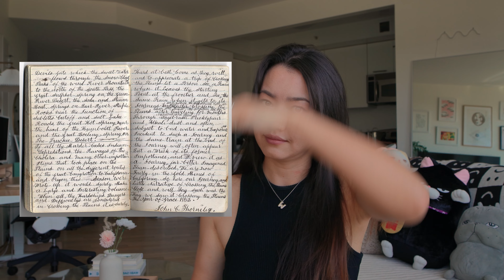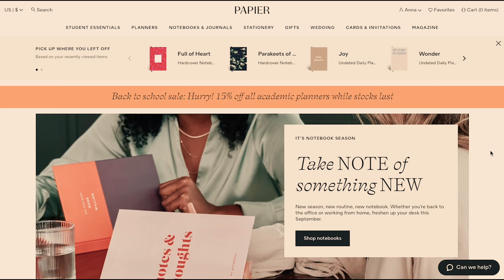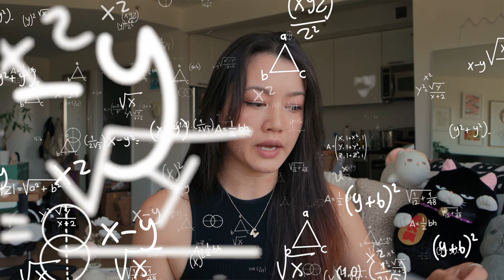the *ultimate* guide to journaling for beginners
Let's talk about journaling! Here are some easy tips for getting started as a beginner and different ways you can build your own practice.

00:00 intro is worth it i promise
00:29 on the agenda today...
01:42 don't get ahead of yourself
04:24 but why?
07:03 need a new journal? gotchu
08:05 squash writers block
09:03 thoughts on supplies
09:55 paper vs. keyboard
10:46 types of journaling
18:14 shut up already (TLDR)

✨ n o t i o n  t e m p l a t e s ✨

If you're a Notion power user (AKA an organizational freak of nature like me!) then you might want to jumpstart your Notion journey with the Ultimate Notion Dashboard system

The rest of my free Notion templates and resources are
New to Notion?

Sign-up for exclusive access to my most intimate thoughts and life updates hehe:

[This video is about: journaling,journaling for beginners,how to journal,journaling tips,types of journaling,journaling prompts,journaling for self discovery,document your life,the artists way,papier,aesthetic journaling,journaling habit,journaling ideas]